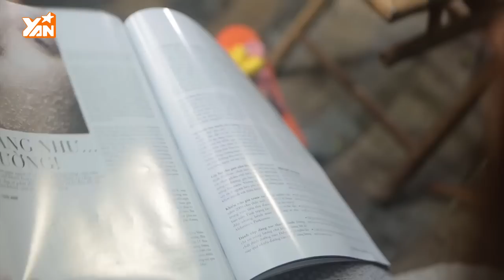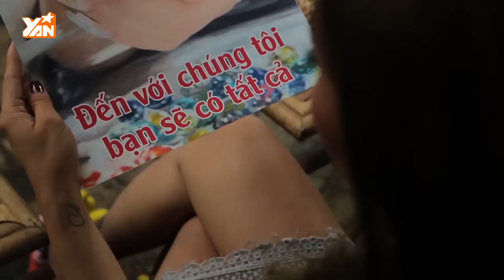Nhà Là Để Trọ || Tập 7: Kế Hoạch Lớn | FULL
Nhà Là Để Trọ Tập 7: Ở tập này, bộ đôi hám trai mê tiền Linda & Puka sẽ có màn song tấu hài hước, quậy banh văn phòng giám đốc. Trong khi đó, anh chàng Mạnh Vũ bình thường rụt rè lặng lẽ thì lại che dấu bí mật "ghê gớm”. Những điều bất ngờ gì sẽ được hé lộ đây??? Xem ngay Tập 7 của sitcom hài Nhà Là Để Trọ các bạn nhé!

Phim sitcom “Nhà là để trọ” phát sóng 20h30 thứ 6 hàng tuần bắt đầu từ 21/10 trên YAN TV. Phát lại lúc 19h00 thứ 7 và 12h00 Chủ nhật trên YAN TV.

“Cuộc chiến” trong căn nhà trọ 5 người mỗi người trăm tính với những tình huống oái oăm sẽ khiến bạn giật mình khi nhìn thấy chính mình trong đó.

Hậu 365, nam ca sĩ S.T sẽ đọ tài cùng những cây hài xuất sắc Khả Như, Puka, Hữu Tín, Hồng Trang…chắc chắn sẽ mang lại cho các bạn những tràng cười sảng khoái.